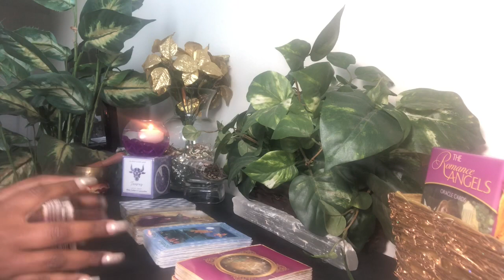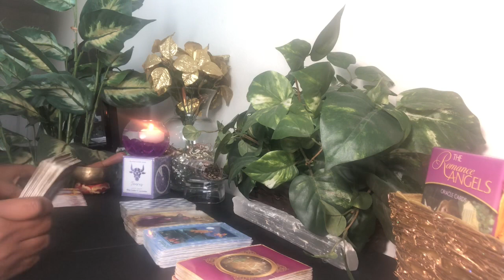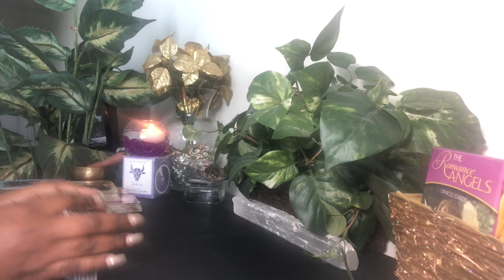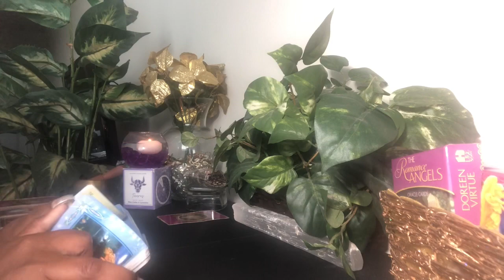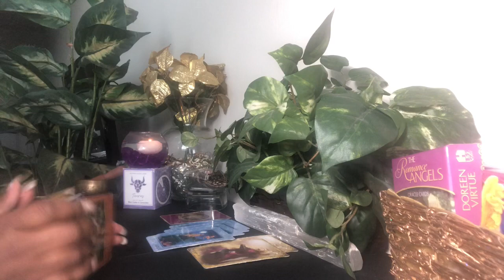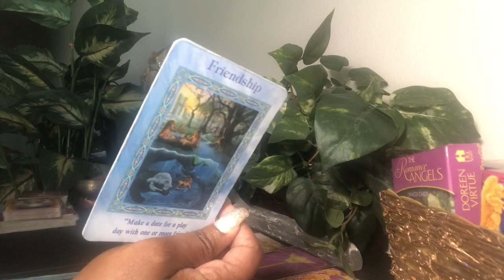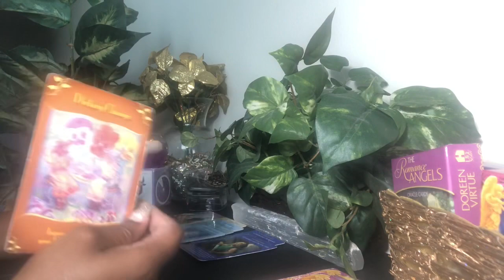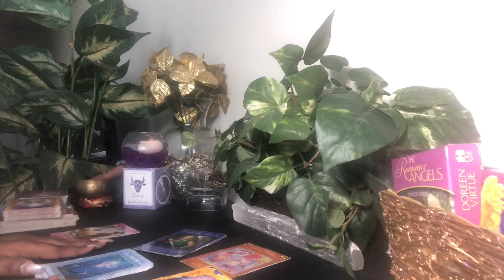Virgo Deception, But You Will Bounce Back! - Full Moon MINI Reading - May 7, 2020